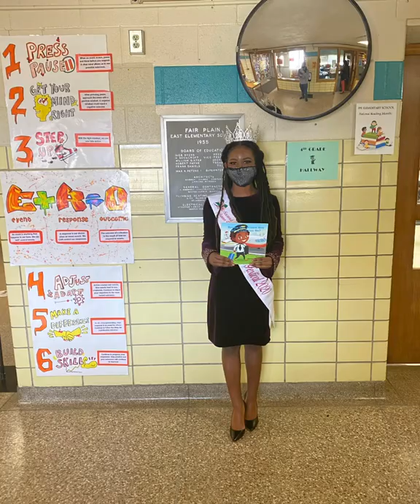Miss Benton Harbor 2020 Farewell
I am honored and immensely grateful for this title. Benton Harbor is my foundation and my whole heart. I will forever be grateful for this opportunity!